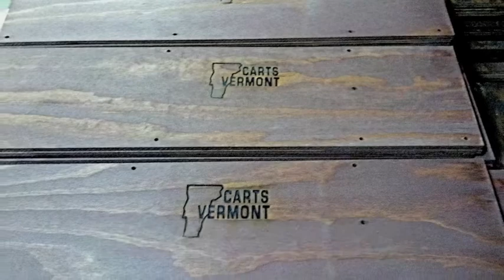Carts Manufacturing HQ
vermont carts factory